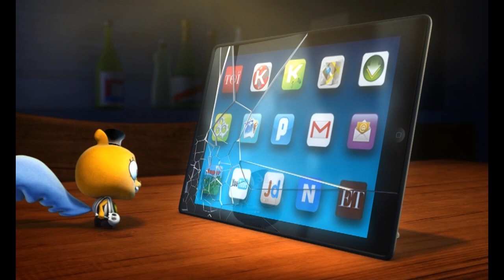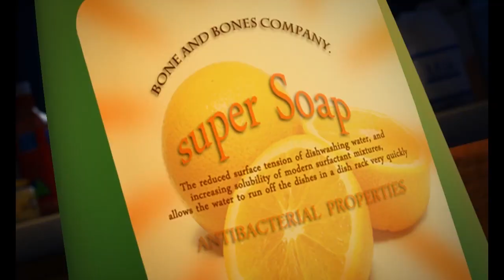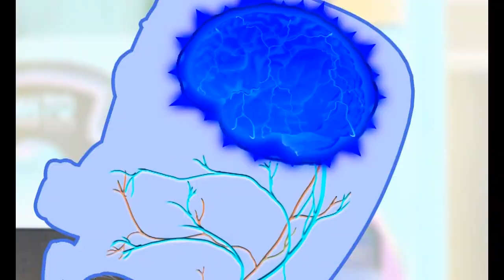Funny cartoons for adults: Zombies and the Electric Racket - Mad Box Zombies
Seeing that Lisfer is taking a walk in a great mood, Pero is plotting against him from the air. Angry Lisfer wants to shoot Pero down. He gradually improves the situation!